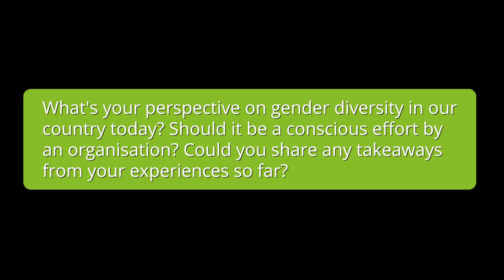Embracing equality: A perspective on gender diversity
Part4 | Kalpana Morparia, Former Joint MD, ICICI Bank, Former Chairperson, JP Morgan South & South East Asia, Padma Shri awardee, shared her outlook on GenderDiversity.

Listen to her as she talks about equality as an important aspect of organisational growth, her own experiences of the impact women in leadership can bring to the table, and how Deloitte India, with its vast knowledge, network, and experience, can contribute towards building competencies and promoting gender equity and diversity.

Sekar Kr